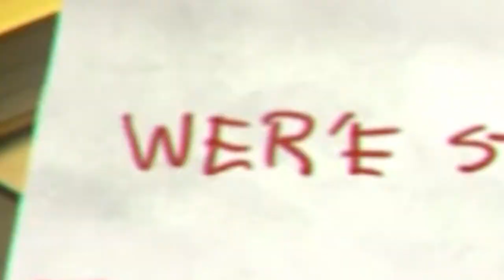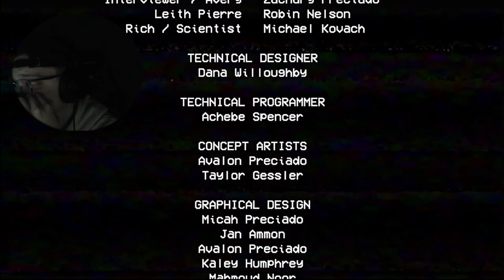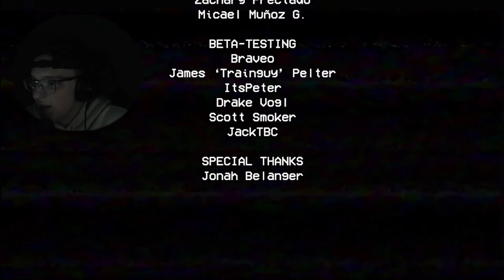i'm NEVER playing this again | Poppy Playtime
1 like=hugs from huggy wuggy